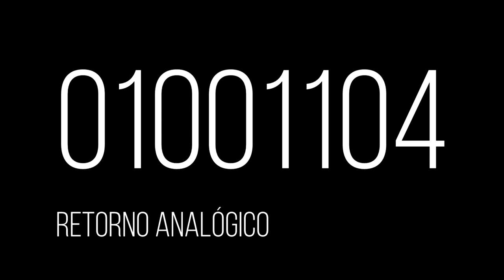01001101 5 piezas Cristina Casanova and Pelayo Arrizabalaga v2